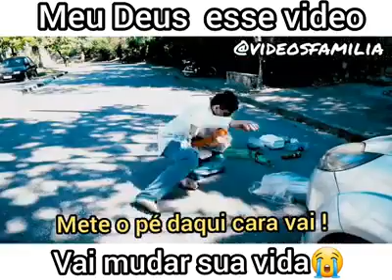Vejam que história emocionante é muito linda esse vídeo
Vídeo de SOLANGEM